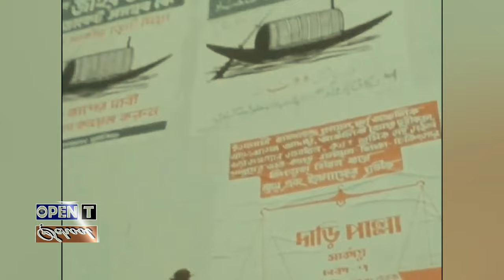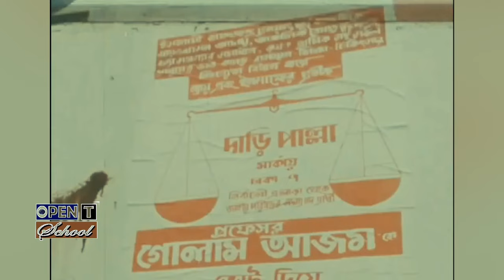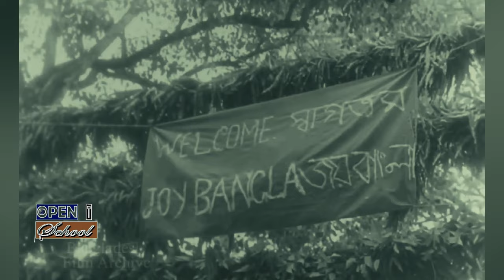কে ছিলেন বঙ্গতাজ তাজউদ্দীন আহমদ | Who was Tajuddin Ahmad | Biography | Information |২য় পর্ব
Tajuddin Ahmad তাজউদ্দীন আহমদ was a Bengali statesman. He led the Provisional Government of Bangladesh as its prime minister during the Bangladesh Liberation War in 1971 and is regarded as one of the most instrumental figures in the birth of Bangladesh.

বাংলাদেশের ইতিহাসের এক উজ্জ্বল নাম তাজউদ্দীন আহমেদ। যিনি তার সততা, মেধা আর কর্মদক্ষতার পরিচয় দিয়ে গেছেন সব সময়। তিনি এক ক্ষুরধার নিভৃতচারী রাজনৈতিক ব্যক্তিত্ব, যাকে ভয় পেত স্বৈরাচারী সামরিক শাসকরা, আর তেমনি তার নীতির কাছে হার মানত হেনরি কিসিঞ্জারের মতো বাঘা বাঘা নেতারা। তাজউদ্দীন আহমদকে বাংলাদেশের জন্য পরশপাথর বললেও অত্যুক্তি হবে না, বঙ্গবন্ধুর অনুপস্থিতিতে যার নেতৃত্ব ও বুদ্ধিদীপ্ত কৌশলে আমরা মাত্র নয় মাসে এই স্বাধীনতা পেয়েছি। বঙ্গবন্ধু অনেক দলীয় সিদ্ধান্ত তাজউদ্দীন আহমদের পরামর্শে গ্রহণ করতেন। তাজউদ্দীন নিজ দলে নির্ভরতার প্রতীক ছিলেন, আর প্রতিপক্ষ পাকিস্তানি শাসকগোষ্ঠীর কাছে ত্রাস ছিলেন প্রচণ্ড বুদ্ধিমত্তার কারণে। তাজউদ্দীন সম্বন্ধে জুলফিকার আলী ভুট্টো একবার বলেছিলেন, "আমি তো শেখ মুজিবকে ভয় পাই না, আমি ভয় পাই তার পাশে বগলে ফাইল নিয়ে দাঁড়িয়ে থাকা ঐ খাটো মানুষটিকে।"ঢাকা শহর থেকে মাত্র ৮২ কিলোমিটার দূরে অবস্থিত বর্তমান গাজীপুর জেলার কাপাসিয়া উপজেলার দরদরিয়া গ্রামে জন্মগ্রহণ করেন বাংলার এই কৃতিসন্তান। মধ্যবিত্ত মুসলিম পরিবারের মৌলবি ইয়াসিন খান আর মেহেরুন্নেসা খানম দম্পতির এক পুত্র সন্তানের জন্ম হয় ১৯২৫ সালের ২৩ জুলাই তারিখে। পুত্রের নাম রাখা হয়, তাজউদ্দীন আহমদ। ৪ ভাই, ৬ বোনের মাঝে ৪র্থ তাজউদ্দীন আহমদের পড়াশোনা শুরু বাবার কাছে আরবি শিক্ষার মাধ্যমে|

ভাষা আন্দোলনেও তাজউদ্দীন ছিলেন সোচ্চার কন্ঠ। ১৯৪৮-এর ১১ এবং ১৩ মার্চ সর্বদলীয় সংগ্রাম পরিষদের গুরুত্বপূর্ণ সদস্য হিসেবে ধর্মঘট-কর্মসূচি ও বৈঠক করেন। ২৪ মার্চ মোহাম্মদ আলী জিন্নাহর সাথে রাষ্ট্রভাষা সংগ্রাম পরিষদের নেতারাসহ তিনি বৈঠক করেন। যদিও জিন্নাহর অসহিষ্ণু আচরণের কারণে এ বৈঠক কোনো সুফল বয়ে আনেনি।
৬ দফা আন্দোলনের কারণে দেশরক্ষা আইনে ১৯৬৬ সালের ৮ মে পুনরায় গ্রেফতার হয়ে কারাবরণ করেন তাজউদ্দীন। মুক্ত হন ১৯৬৯-এর ১২ ফেব্রুয়ারি। ইয়াহিয়া-ভুট্টোর সাথে শেখ মুজিবের আলোচনায় তিনি ছিলেন ফাইলপত্র নিয়ে নিয়মিত হাজির হওয়া গুরুত্বপূর্ণ সহযোগী,

Tajuddin began as a Muslim League youth worker in British India. He belonged to the Dhaka-based pro-democracy, secular Muslim League faction, which broke with the Muslim League's reactionary party line after the partition of India and the birth of Pakistan. As a member of the short-lived youth organisation the Jubo League, he actively participated in the Language Movement in 1952. In 1953, he joined the Awami Muslim League (later the Awami League), a dissident offshoot of the Muslim League. The following year, he was elected a member of the East Pakistan Provincial Assembly. As a close confidante, he assisted Sheikh Mujibur Rahman in revitalising the Awami League into a secular political party during Ayub Khan's regime in the late 1960s.

As the General Secretary of the Awami League from 1966, Tajuddin coordinated the party during the tumultuous late 1960s and early 1970s, suffering imprisonment on several occasions. He formulated the early draft of the historic six-points demand that would eventually lead to the birth of Bangladesh. He coordinated the Awami League's election campaign for the 1970 Pakistani general election, in which the League gained a historic parliamentary majority. He also coordinated the non-cooperation movement of March 1971 precipitated by President Yahya Khan's delay in transferring power to the elected legislators. Tajuddin was among Sheikh Mujib's delegation in the Mujib-Yahya talks to settle the constitutional disputes between East and West Pakistan and transfer power to the elected National Assembly. Following the Pakistani army's crackdown on the Bangladeshi population on 25 March 1971, Tajudddin escaped to India. In the absence of Sheikh Mujib, he initiated the set up of the Provisional Government of Bangladesh in 1971 and headed it, operating in exile in India, as its prime minister.In independent Bangladesh, Tajuddin served as the Minister of Finance and Planning in Sheikh Mujib's Cabinet from 1972 to 1974. He was also a member of the committee drafting the Constitution of Bangladesh. He resigned from the cabinet in 1974 to live a quiet life. Following Sheikh Mujib's assassination in a coup d'état, Tajuddin was arrested and assassinated on 3 November 1975, along with three senior Awami League leaders in prison.